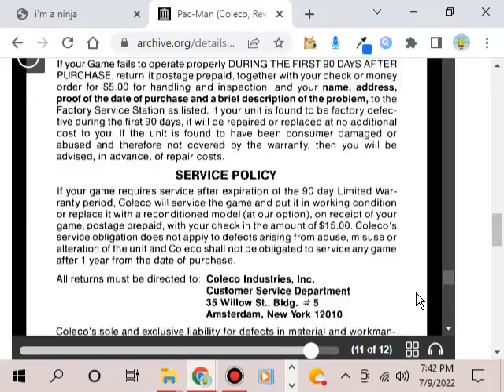Internet Archive: Pac-Man (Coleco Tabletop)